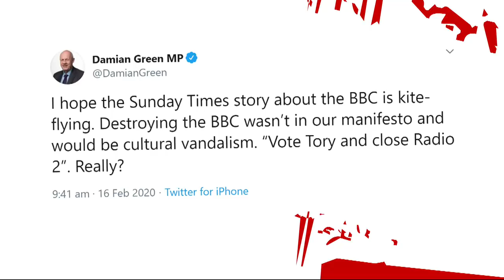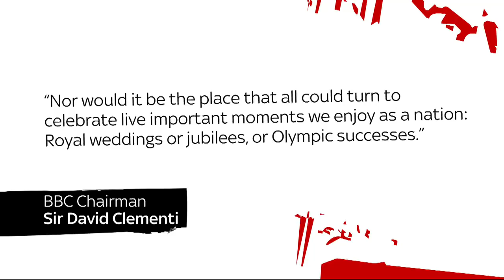'The TV licence fee is unfair and unprogressive' | The Pledge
Maajid Nawaz says the TV licence fee is "unfair, un-progressive and unsustainable".

He thinks the BBC's news and current affairs should be ring-fenced - but adds that it should not be a criminal offence to refuse to pay for entertainment.

and download our apps